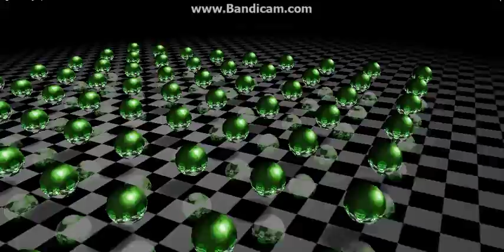Scalpel/Ghost of Jasper